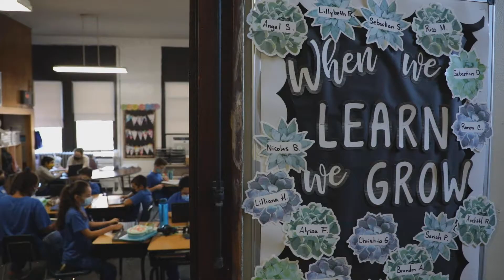Tax Credit Scholarship